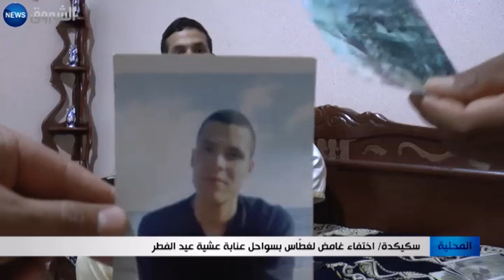سكيكدة: اختفاء غامض لغطاس بسواحل عنابة عشية عيد الفطر